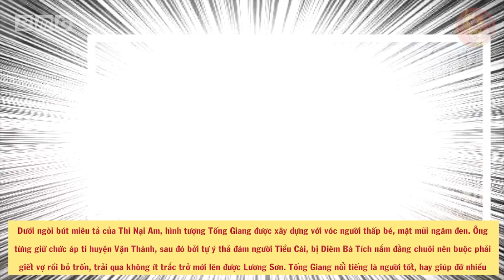Sự Thật Đằng Sau Về Nhân Vật TỐNG GIANG Trong 108 Anh Hùng Lương Sơn Bạc - Tiểu Sử Tống Giang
Nội dung: Khi nhắc đến các nhân vật anh hùng hảo hán thời Trung Hoa cổ sử, chúng ta thường nghĩ đến hình ảnh các vị dũng tướng cao to vạm vỡ “Vai năm thước rộng thân mười thước cao”. Thế nhưng vào thời Tống triều ở thế kỷ 12, lại xuất hiện một nhân vật là lãnh tụ của cả một đạo quân nổi tiếng trong lịch sử nhưng lại mang một thân hình chẳng hề vạm vỡ, mà ngược lại còn có vóc người thấp bé, mặt mũi ngăm đen.

🔥Danh sách phát:
🔥 Cộng đồng:
- Nguồn tham khảo: wiki
- Biên tập nội dung & MC: Cẩm Chi
- Dựng video: Tú Nguyễn